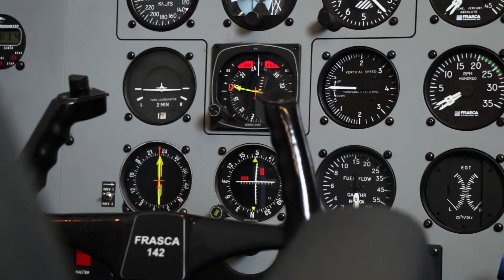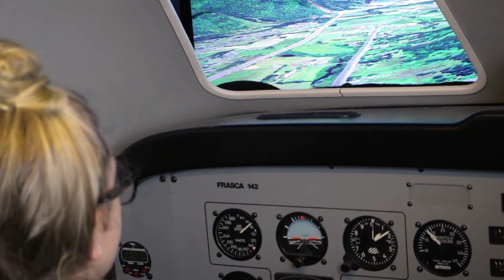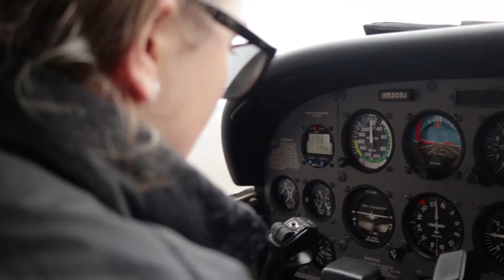Lane Aviation Academy - A Day in the Life of a Flight Tech Student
Earn your wings and learn how to fly in Lane Community College's Aviation Professional Pilot program. Follow a day in the life of a student at the Aviation Academy as she pursues her dreams.